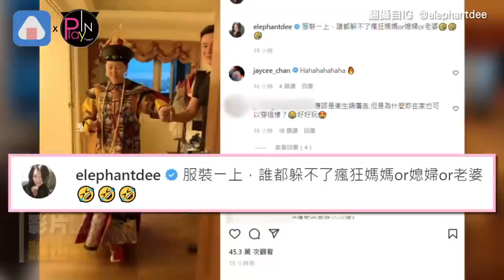許老三被媽媽這句話狠KO! 小S突撇清許雅鈞稱「我們清清白白」